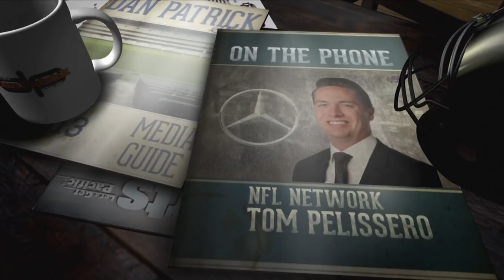Is Kyler Murray's Father the Next LaVar Ball? | The Dan Patrick Show | 2/28/19